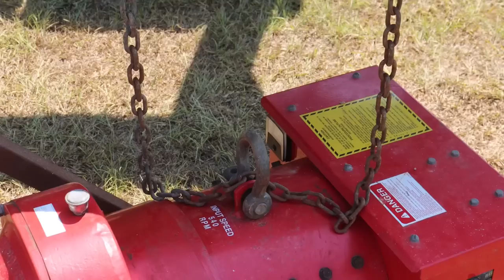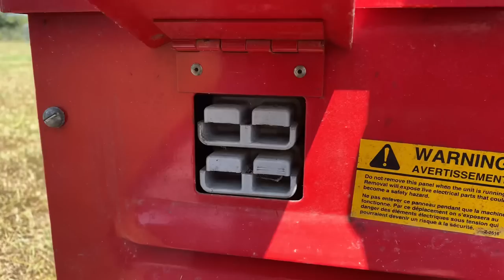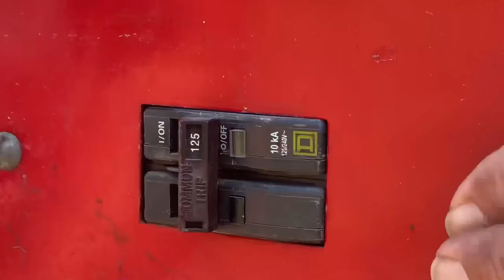LOUISIANA WILDFIRES | We Were NOT Expecting This.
What started as a normal day, turned into something we never thought we would have to deal with.